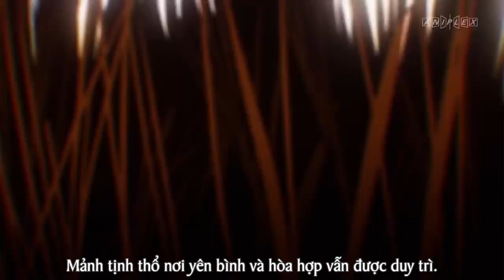Cosmos in the Lostbelt 3 - CM (Vietsub)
Mỹ nhân đỏ dưới ánh trăng
Chân quốc thống nhất nhân trí SIN